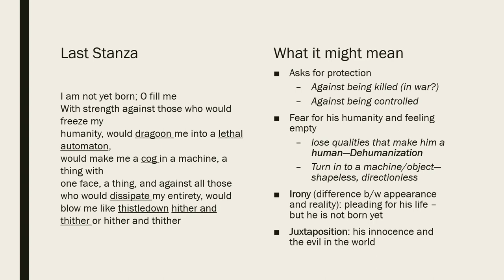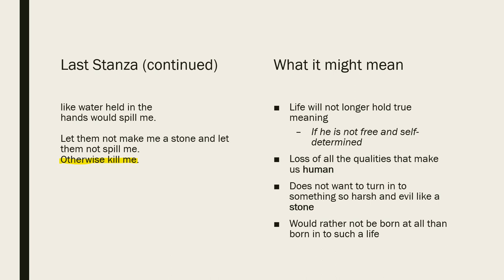Prayer Before Birth By Louis MacNeice | Last Stanza Explained in Urdu